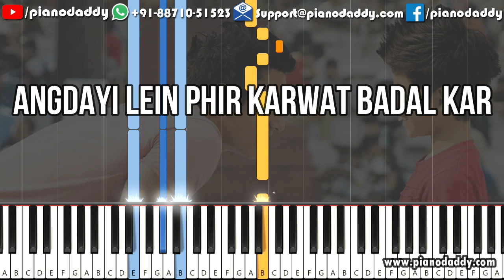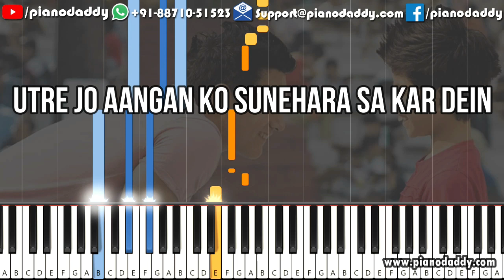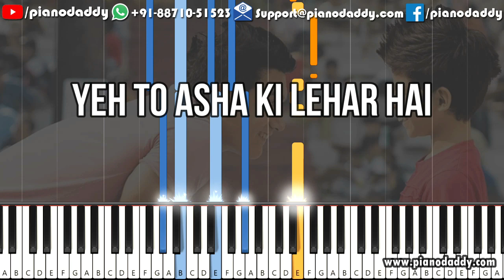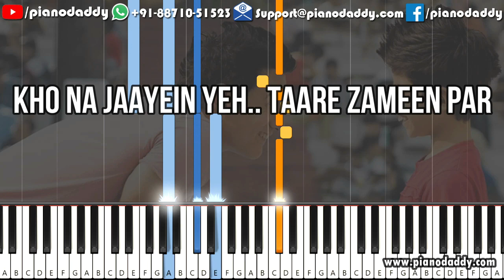Taare Zameen Par (Title) Song Piano Tutorial - Taare Zameen Par Piano Cover - Piano Instrumental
Taare Zameen Par Piano Tutorial Available On Piano Daddy. Song Sung By Singer Shankar Mahadevan From Movie Taare Zameen Par.

Step By Step Piano Keyboard Tutorial For Taare Zameen Par. Easy Piano Lessons With Notations.